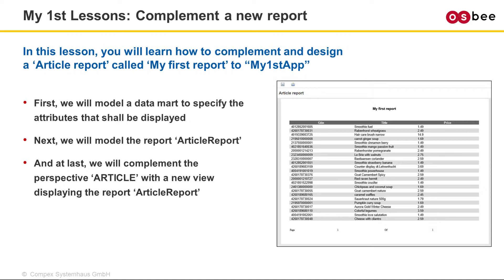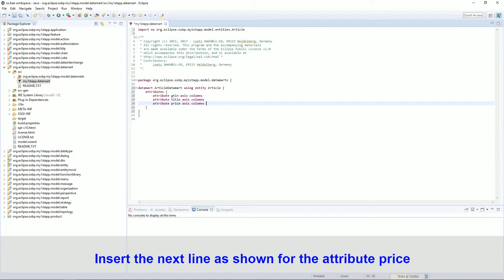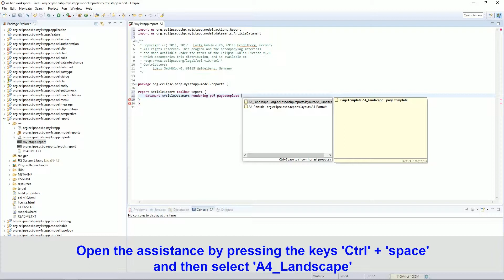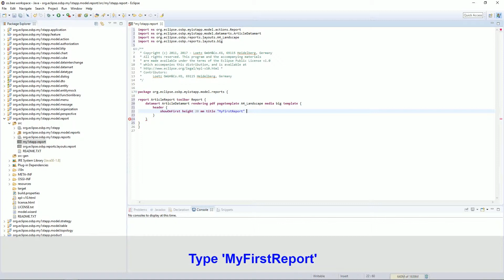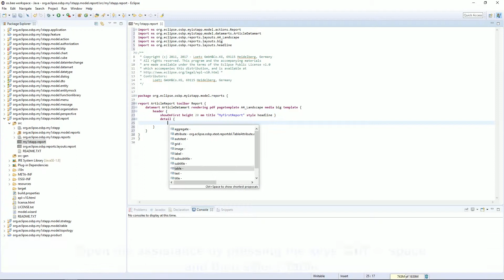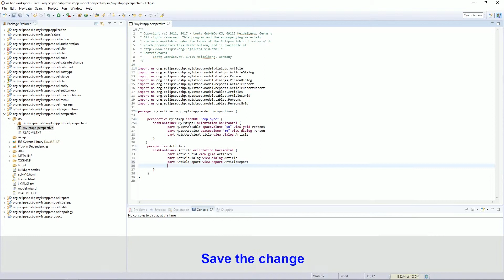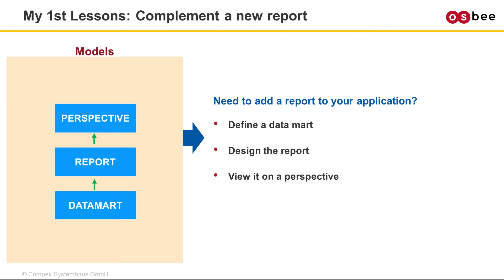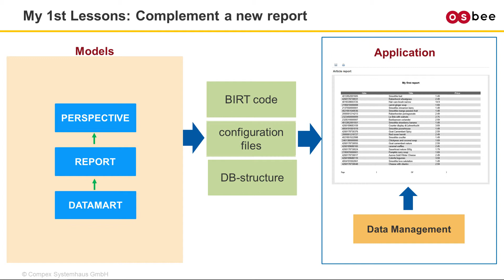OS.bee My1stLessons: complement a new report